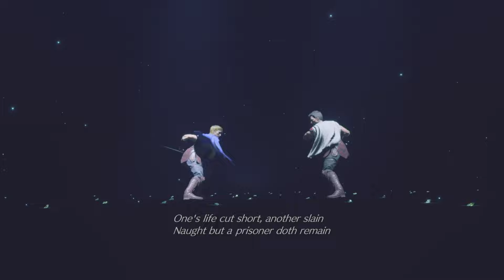Final Fantasy VII: Rebirth (PS5) Full Game Part 81. First Playthrough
Final Fantasy VII: Rebirth - PS5 Gameplay & Walkthrough Part 81.

Final Fantasy VII Rebirth is a 2024 action role-playing game developed and published by Square Enix. The game is a sequel to Final Fantasy VII Remake (2020) and the second in a planned trilogy of games remaking the 1997 PlayStation game Final Fantasy VII.